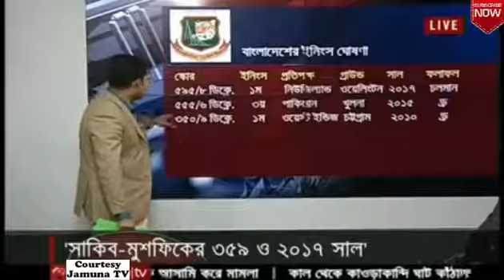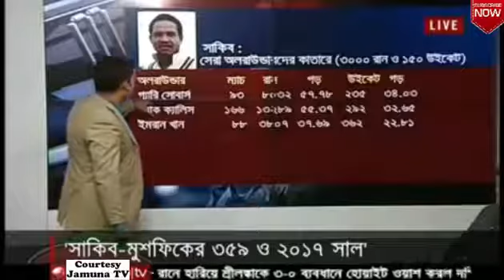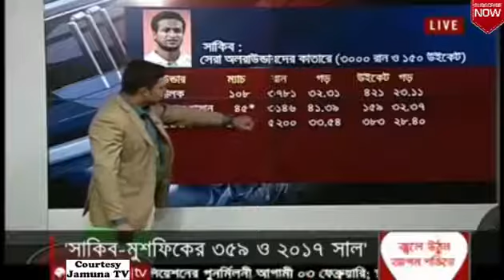সাকিব মুশফিকের ৩৫৯ এবং ২০১৭ ক্রিকেট গুরুদের ৩০ মিনিট cricket Bangladesh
hi viewers we upload cricket world record videos and we try to upload all video in hd quality so watch our edited video and subscribe our Channel get latest unseen cricket history